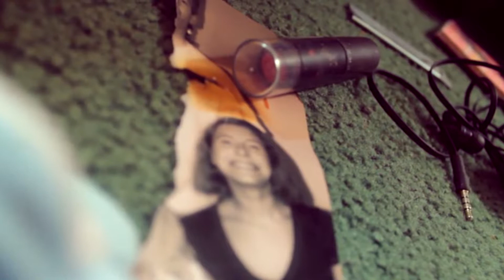Mackenzie Carlsson - Film Demo Reel SPRING 2017